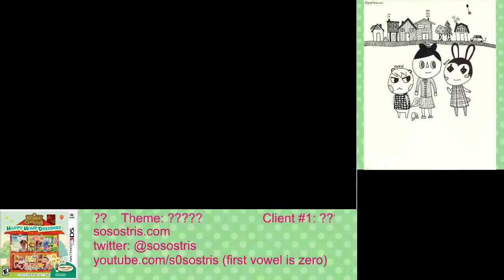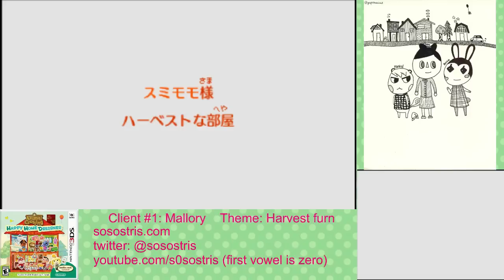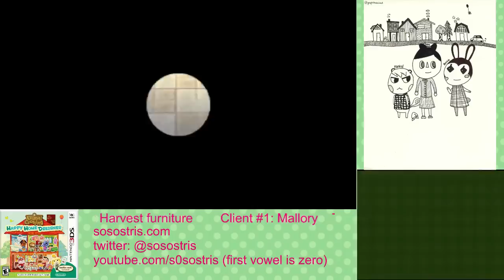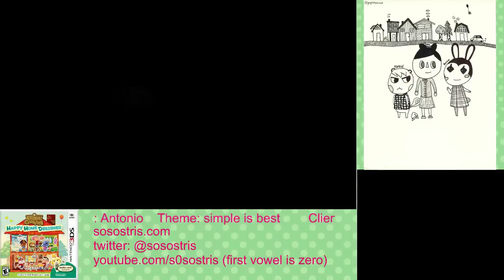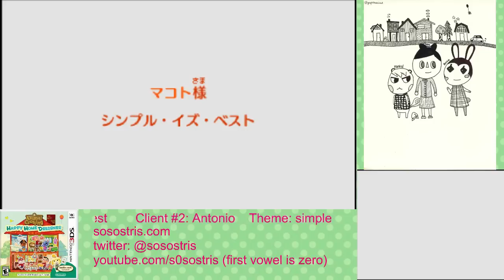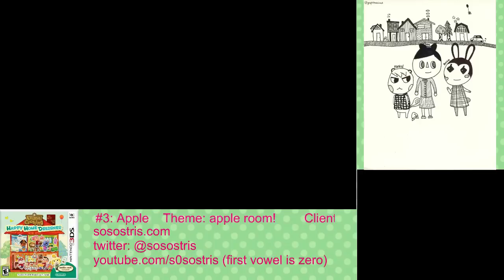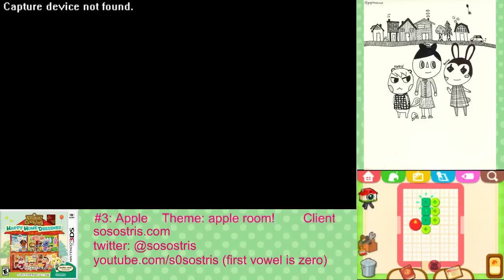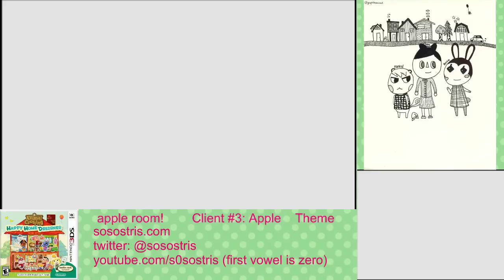Animal Crossing: Happy Home Designer Let's Play #60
We designed 3 houses this stream: Mallary the duck loves purple and wanted the Harvest furniture; Antonio requested a simple house; Apple wanted an apple house.